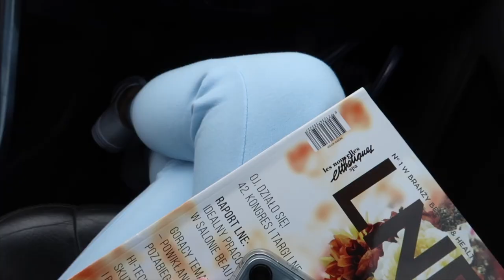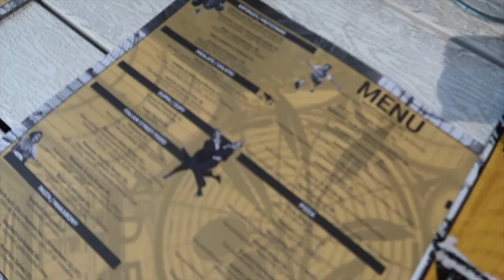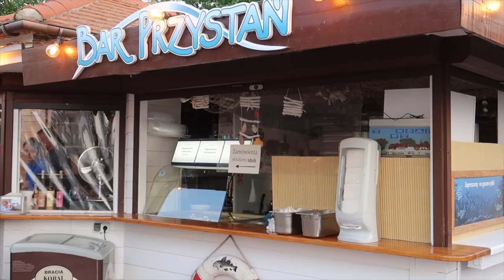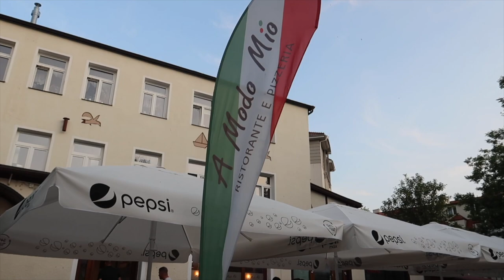DŁUGI WEEKEND W SOPOCIE - TO BYŁ SUPER WYJAZD 🐟☀️🐠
To był fajny, długi weekend nad morzem … Zapraszam na nowy vlog z wyjazdu.

Do 28.06.22 możecie skorzystać z fajnej promocji na kolagen. Polecam zerknąć na stronę sklepu Primabiotic. A dodatkowo przypominam, że cały czas jest aktywny mój kod zniżkowy: coco , który daje 10% rabatu.

‼️ Muzyka w filmie:
ES_Mint Conditions - Dusty Decks
ES_Song: I’ve Found My Way
ES_Song: Get Out of My Way
ES_Song: Il Sole Splende